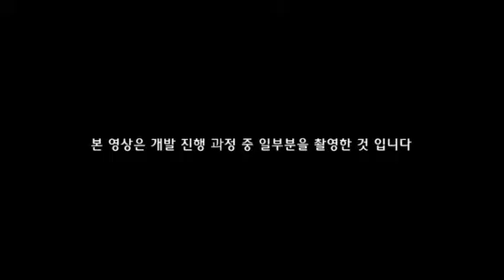Tera Character Creation Video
A video detailing the character creation process for TERA